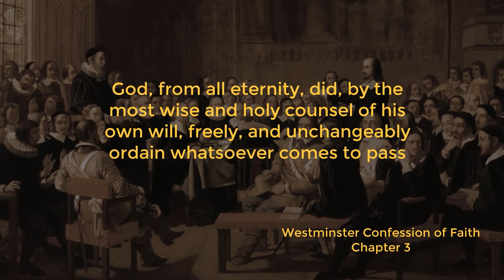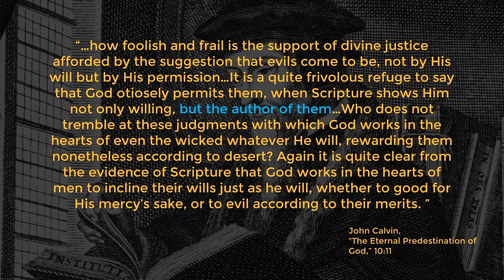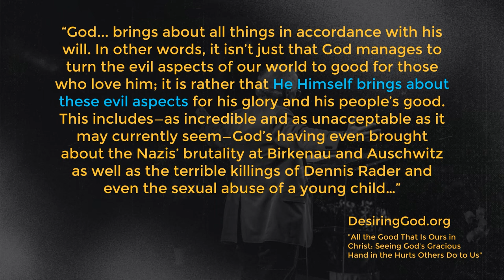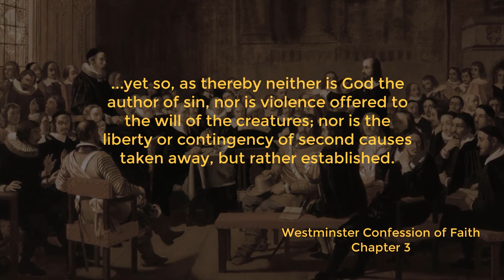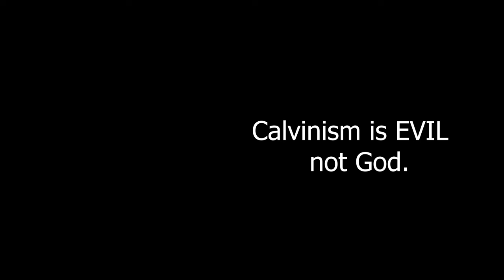Reformed Theology is EVIL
Sermon "A Goodly Heritage - Pastor Adam Fannin"

compiled by idolkiller yt